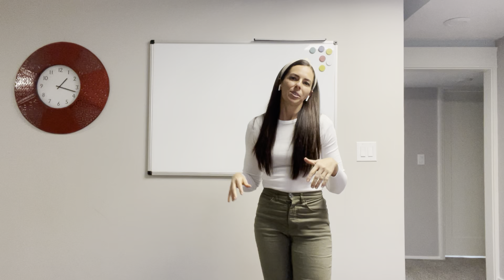Once There Was a Snowman Actions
Teach the primary song Once There Was a Snowman these actions.  Find more details about teaching this song in singing time or nursery